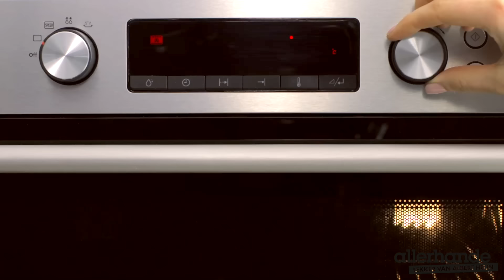Puntpaprika gevuld met spinazie en witte kaas – Allerhande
Zonder vlees, maar met heel veel groenten deze puntpaprika’s. Bekijk de receptvideo van Allerhande en ga zelf aan de slag met dit lekkere vegetarische recept.

Verwarm de oven voor op 180 graden. Snijd 2 rode uien in halve ringen. Snijd 2 tenen knoflook fijn en ris de blaadjes van 4 takjes oregano.

Ui en knoflook fruiten
Verhit 3 eetlepels zonnebloemolie in een hapjespan en fruit de ui, knoflook, een halve eetlepel kerriepoeder, peper en eventueel zout 5 minuten op laag vuur. Roer regelmatig.

Witte bonen
Voeg 370 milliliter witte bonen in tomatensaus en de oregano toe aan de ui en warm 5 minuten mee. Halveer ondertussen 4 puntpaprika’s in de lengte, maar laat de steelaanzet zitten. Verwijder de zaadlijsten. Leg de paprika’s op een met bakpapier beklede bakplaat.

Spinazie erbij
Voeg 300 gram spinazie in delen toe aan de bonen en laat al omscheppend iets slinken. Neem de pan van het vuur. Verdeel het bonenmengsel over de paprika’s en verkruimel er 200 gram witte kaas over. Bak ongeveer 20 minuten in het midden van de oven en serveer direct. Zo maak je puntpaprika’s gevuld met spinazie en witte kaas.